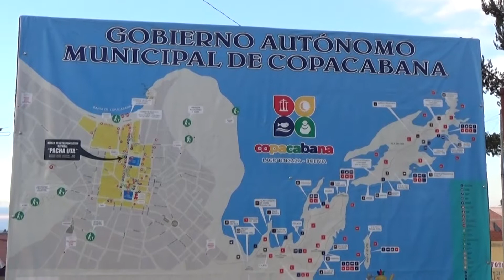Copacabana, Bolivia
Copacabana is the main Bolivian town on the shore of Lake Titicaca. The town has a large 16th-century shrine, the Basilica of Our Lady of Copacabana. Our Lady of Copacabana is the patron saint of Bolivia. The town is a destination for tourism in Bolivia. The town is also known for its famous Basilica, home of the Virgin of Copacabana, its trout, and its quaint atmosphere. Built between Mount Calvario and Mount Niño Calvario, the town has approximately 6,000 inhabitants. Copacabana's religious celebrations, cultural patrimony, and traditional festivals are well known throughout Bolivia. Boats leave for Isla del Sol, the sacred Inca island from Copacabana.

Source Wikipedia